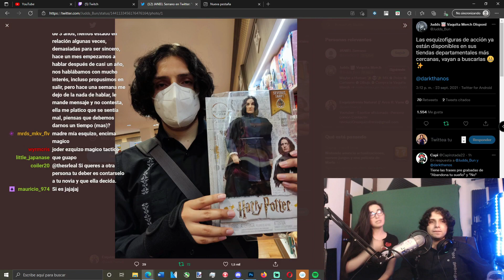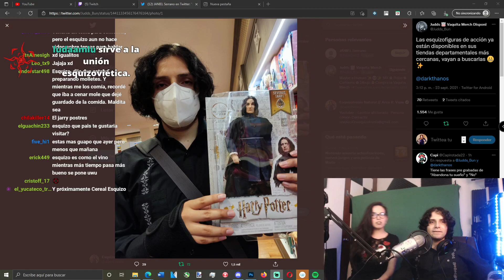La figura de acción de Esquizofrenia Natural ya está a la venta 🤓🐛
Si (como afirma el griego en el Cratilo)
el nombre es arquetipo de la cosa
en las letras de 'rosa' está la rosa
y todo el Nilo en la palabra 'Nilo'.

Y, hecho de consonantes y vocales,
habrá un terrible Nombre, que la esencia
cifre de Dios y que la Omnipotencia
guarde en letras y sílabas cabales.

Adán y las estrellas lo supieron
en el Jardín. La herrumbre del pecado
(dicen los cabalistas) lo ha borrado
y las generaciones lo perdieron.

Los artificios y el candor del hombre
no tienen fin. Sabemos que hubo un día
en que el pueblo de Dios buscaba el Nombre
en las vigilias de la judería.

No a la manera de otras que una vaga
sombra insinúan en la vaga historia,
aún está verde y viva la memoria
de Judá León, que era rabino en Praga.

Sediento de saber lo que Dios sabe,
Judá León se dio a permutaciones
de letras y a complejas variaciones
y al fin pronunció el Nombre que es la Clave,

la Puerta, el Eco, el Huésped y el Palacio,
sobre un muñeco que con torpes manos
labró, para enseñarle los arcanos
de las Letras, del Tiempo y del Espacio.

El simulacro alzó los soñolientos
párpados y vio formas y colores
que no entendió, perdidos en rumores
y ensayó temerosos movimientos.

Gradualmente se vio (como nosotros)
aprisionado en esta red sonora
de Antes, Después, Ayer, Mientras, Ahora,
Derecha, Izquierda, Yo, Tú, Aquellos, Otros.

(El cabalista que ofició de numen
a la vasta criatura apodó Golem;
estas verdades las refiere Scholem
en un docto lugar de su volumen.)

El rabí le explicaba el universo
"esto es mi pie; esto el tuyo, esto la soga."
y logró, al cabo de años, que el perverso
barriera bien o mal la sinagoga.

Tal vez hubo un error en la grafía
o en la articulación del Sacro Nombre;
a pesar de tan alta hechicería,
no aprendió a hablar el aprendiz de hombre.

Sus ojos, menos de hombre que de perro
y harto menos de perro que de cosa,
seguían al rabí por la dudosa
penumbra de las piezas del encierro.

Algo anormal y tosco hubo en el Golem,
ya que a su paso el gato del rabino
se escondía. (Ese gato no está en Scholem
pero, a través del tiempo, lo adivino.)

Elevando a su Dios manos filiales,
las devociones de su Dios copiaba
o, estúpido y sonriente, se ahuecaba
en cóncavas zalemas orientales.

El rabí lo miraba con ternura
y con algún horror. '¿Cómo' (se dijo)
'pude engendrar este penoso hijo
y la inacción dejé, que es la cordura?'

'¿Por qué di en agregar a la infinita
serie un símbolo más? ¿Por qué a la vana
madeja que en lo eterno se devana,
di otra causa, otro efecto y otra cuita?'

En la hora de angustia y de luz vaga,
en su Golem los ojos detenía.
¿Quién nos dirá las cosas que sentía
Dios, al mirar a su rabino en Praga?